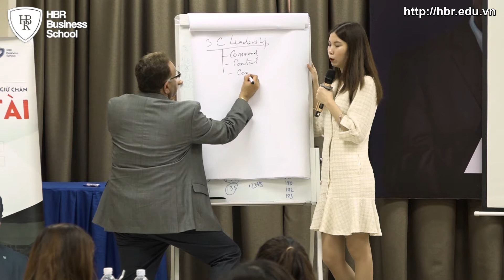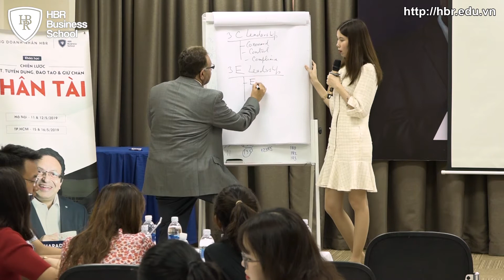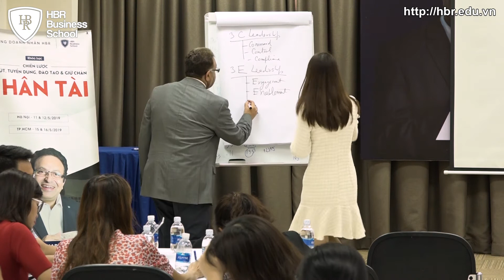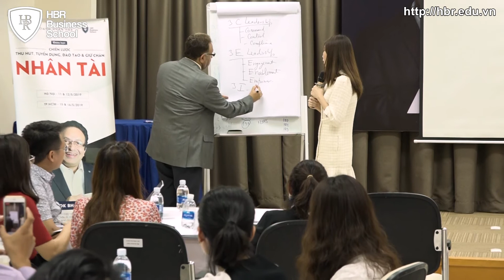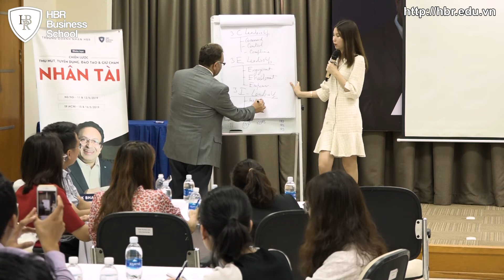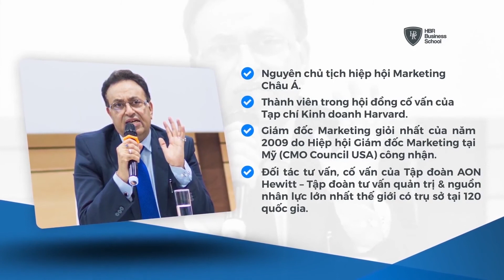Khóa học dành cho Lãnh đạo/ Giám đốc/ CEO/ Quản lý - Chiến lược tuyển dụng & giữ chân nhân tài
❌ “NỖI ĐAU” MARKETING KÌM HÃM SỰ PHÁT TRIỂN CỦA DOANH NGHIỆP

❗ Doanh nghiệp “đốt” tiền vào chạy quảng cáo mà không thu về được data khách hàng
❗ Nội dung (Content) truyền thông không thu hút được khách hàng mục tiêu
❗ Thiếu chiến lược nội dung (Content) bài bản và dài hạn để phát triển truyền thông trực tuyến
❗ Nhân viên làm marketing mà không hiểu về khách hàng mục tiêu
❗ Nhân viên chỉ nhăm nhăm vào truyền thông sản phẩm mà quên đi sản phẩm/ dịch vụ của doanh nghiệp có đáp ứng nhu cầu thị trường khách hàng hay không?
❗Thiếu tính linh hoạt trước các xu hướng Marketing để có thể “bám đuổi” theo hành vi thay đổi liên tục của khách hàng
❗ Bỏ qua vai trò Marketing trong các hoạch định chiến lược kinh doanh
❗ Quan trọng hơn cả, doanh nghiệp chưa áp dụng được Công nghệ 4.0 vào tối ưu hoá các hoạt động Marketing.

〽 Trước cuộc cách mạng công nghệ 4.0, Marketing đang thay đổi từng ngày với sự kết nối không chỉ giữa con người với con người mà còn giữa con người với các thiết bị. Trước sự thay đổi không ngừng đó, doanh nghiệp Việt Nam cần xây dựng một hệ thống Marketing hiện đại với chiến lược và kế hoạch cụ thể cho đối tượng khách hàng mục tiêu và sản phẩm/dịch vụ. Để từ đó, doanh nghiệp có thể gia tăng doanh số, nâng cao thương hiệu và tăng lợi thế cạnh tranh bền vững trong cuộc đua khốc liệt của thị trường.

⭐ Trường Doanh nhân HBR trân trọng giới thiệu khóa học:
THIẾT KẾ, VẬN HÀNH & TỐI ƯU HỆ THỐNG MARKETING HIỆN ĐẠI

📈 THỜI GIAN & ĐỊA ĐIỂM:
🔻 Hà Nội: 9-17h, Ngày 13-14/7/2019
Khách sạn Super Candle, số 287 Đội cấn, Ba Đình, Hà Nội
🔻 Hồ Chí Minh: 9-17h, Ngày 17-18/7/2019
Khách sạn Sen Việt, Số 33 Cao Thắng, Phường 2 Quận 3, TP Hồ Chí Minh

• ƯU ĐÃI khi đăng ký trước ngày 1/7/2019:
+ 1 vé: 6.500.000đ/ học viên
+ 2 vé: 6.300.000đ/ học viên
+ 5 vé trở lên: 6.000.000đ/ học viên

📈 NỘI DUNG KHÓA HỌC:

PHẦN 01: THIẾT KẾ HỆ THỐNG MARKETING BÀI BẢN
- Nghiên cứu thị trường và hành vi người tiêu dùng
- Xác định chân dung khách hàng mục tiêu, Mô hình Phễu- Ống – Kèn
- Xây dựng chiến lược marketing và kế hoạch tiếp thị

PHẦN 02: TRIỂN KHAI HỆ THỐNG MARKETING TRONG DOANH NGHIỆP
- Mô hình D- STEP: Sự khác biệt, Phân khúc, Đối tượng, Trải nghiệm & Định vị
- Ngôi nhà Marketing: Marketing hỗn hợp, Marketing liên kết…
- Marketing số hóa

PHẦN 03: TỐI ƯU HỆ THỐNG MARKETING TRONG DOANH NGHIỆP
- Xác định thời điểm xây dựng hệ thống Marketing cho công ty
- Đồng bộ chiến lược Marketing & Bán hàng với chiến lược công ty
- Các công cụ đánh giá & đo lường kết quả hệ thống, xây dựng bộ KPIs phù hợp để quản trị hiệu suất/ hiệu quả nhân sự, tối ưu nguồn lực của công ty.

PHẦN 04: HỎI ĐÁP, GIẢI QUYẾT VẤN ĐỀ TRONG DOANH NGHIỆP

❌ KHOÁ HỌC CÓ PHIÊN DỊCH RIÊNG CỦA DIỄN GIẢ! Phiên dịch tiếng Việt uy tín, chuyên nghiệp và có nhiều kinh nghiệm thông dịch các chương trình đào tạo chuyên sâu về doanh nghiệp.

- Nắm vững kiến thức nền tảng, những yếu tố cần thiết để xây dựng, triển khai chiến lược Marketing từ đó đồng bộ với hoạt động bán hàng của doanh nghiệp.
- Nắm bắt các xu hướng lớn định hình nền kinh doanh toàn cầu nhằm xây dựng chiến lược Marketing song hành với bối cảnh và đón đầu xu hướng 4.0.
- Sử dụng thành thạo các công cụ, biểu mẫu để đánh giá, đo lường tiến độ và hiệu quả triển khai hoạt động Marketing.
- Tháo gỡ vướng mắc, tư vấn chiến lược cho các nhà lãnh đạo và doanh nghiệp.

📈 GIỚI THIỆU GIẢNG VIÊN: TS ALOK
Tiến sĩ Alok Bharadwaj từng là Phó chủ tịch cao cấp, phụ trách chiến lược của Canon châu Á, nơi ông đã điều hành và phát triển kinh doanh tại 23 quốc gia. Thành viên trong hội đồng cố vấn của tạp chí kinh doanh Harvard. Hiện nay là Giám đốc điều hành công ty tư vấn CreoVate.

📍Địa chỉ: Tầng 15, Tòa nhà CTM, số 139 Cầu Giấy, Hà Nội

👉 Anh/chị vui lòng để lại thông tin SĐT & EMAIL để được tư vấn hỗ trợ trực tiếp